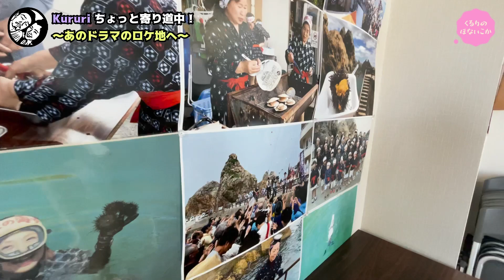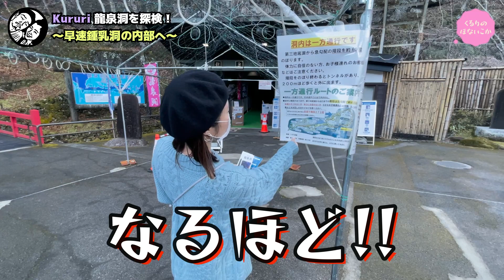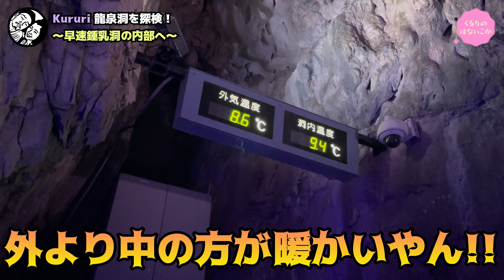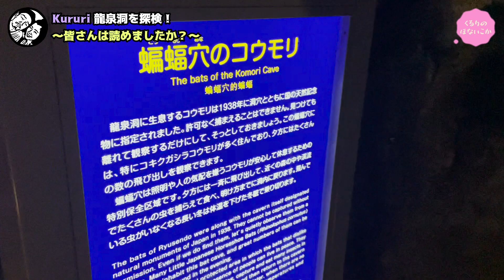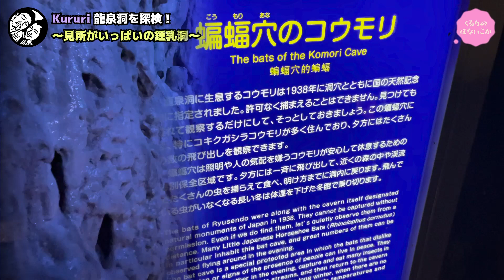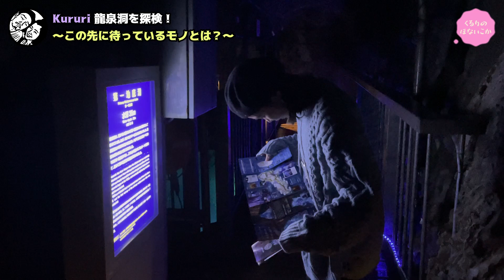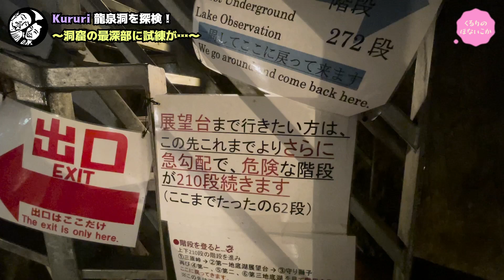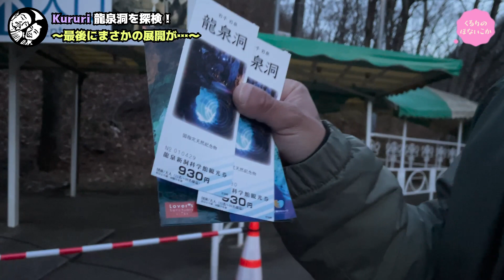【 岩手県車中泊】日本三大鍾乳洞「龍泉洞」を探検！神秘的な地底湖に思わず…！？【手作りキャンピングカー】くるり日本一周#58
今回の動画では、日本三大鍾乳洞！
地底湖が有名な「龍泉洞」を探検してきました！

この動画は数ヶ月前に撮影した物になります。
DIY動画と合わせて編集、公開させて頂いてるので、どうしてもタイムログが発生しちゃいますが…

２人の次の夢！日本一周！やったるかー！
と言うことで、『Kururi日本一周計画始動！』です☻